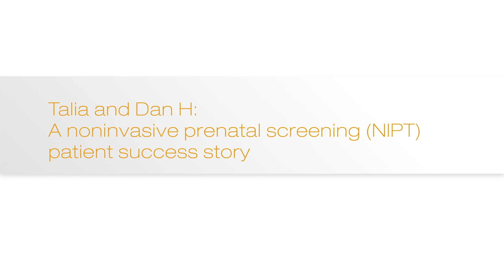Noninvasive Prenatal Testing: Patient Success Story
After two miscarriages, couple Talia and Dan worried whether a child was in their future. The third time they became pregnant, they were excited and also nervous. They wanted a way to know whether their child would be healthy. They tried noninvasive prenatal testing (NIPT) - a screening test from Illumina. The test screens for multiple fetal chromosomal aneuploidies using a single maternal blood draw. Now with a healthy baby boy, the couple reflects on the value of NIPT and its ability to provide them with peace of mind throughout their pregnancy.